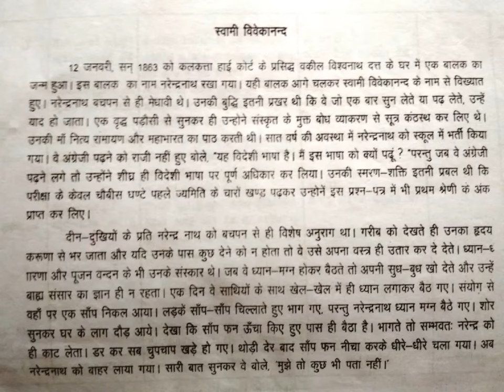Lession plan of Hindi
Subject - Hindi
Course – B.ED
Semester - Third
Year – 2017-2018